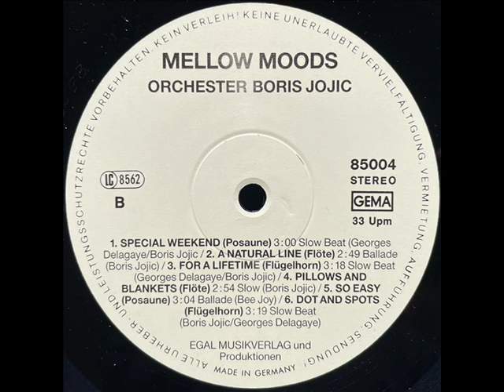Orchester Boris Jojić - For A Lifetime (Flügelhorn)